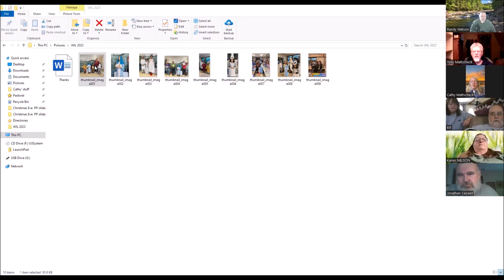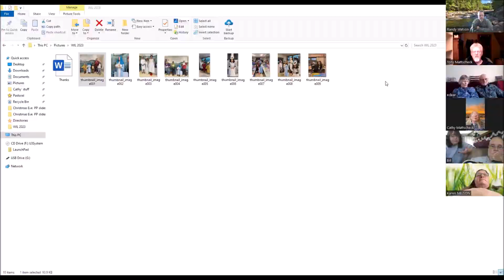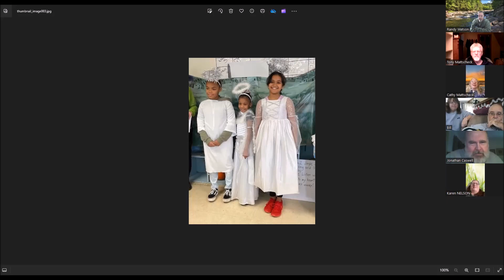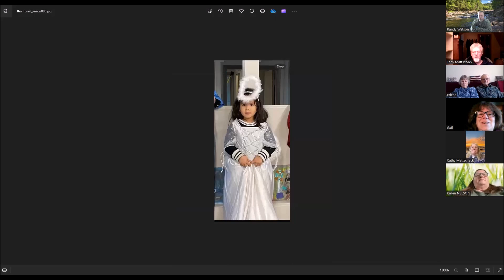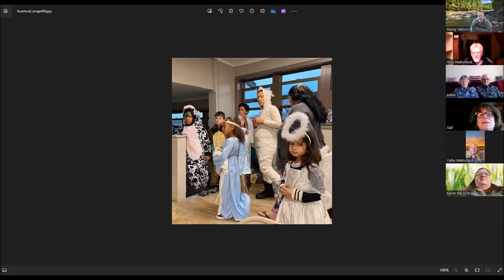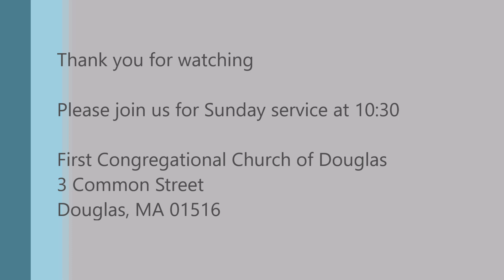January 7, 2024